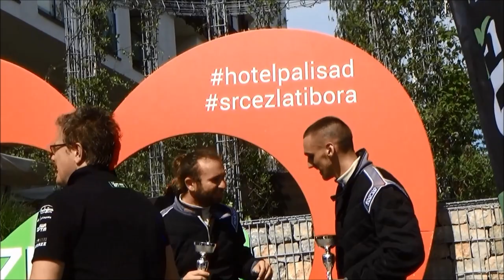Goran Nesic / Luka Kotorcevic - Rally Zlatibor Gold Gondola 2020 - Peugeot 106 1.3 rallye